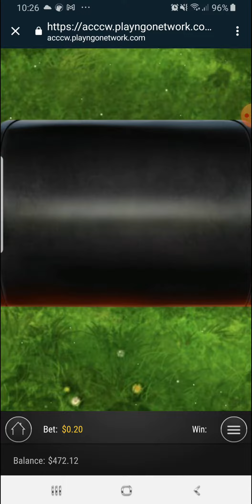May 16, 2022